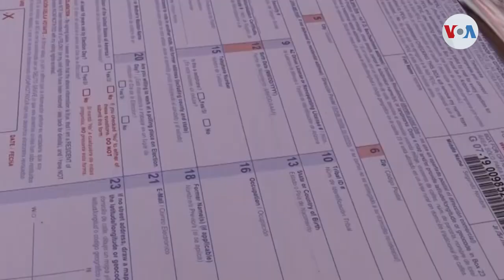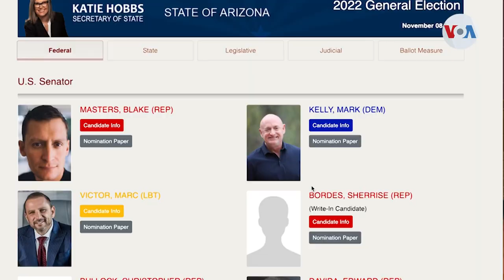Puerta a puerta promueven voto latino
Las elecciones de medio término en Arizona captan la atención nacional después de que en ese estado tradicionalmente republicano Joe Biden obtuvo el triunfo en el 2020.

¡Visítenos!